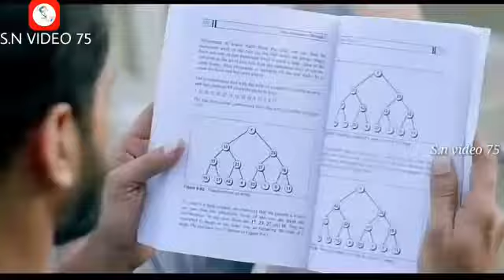Tu mera h sanam || WhatsApp full video song